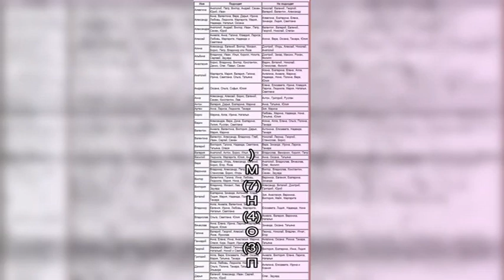Мужские отчества: значение, характеристика, список и сочетание с именами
Мужские отчества:  значение, список по алфавиту, сочетание с именами.  Подробная характеристика мужских отчеств